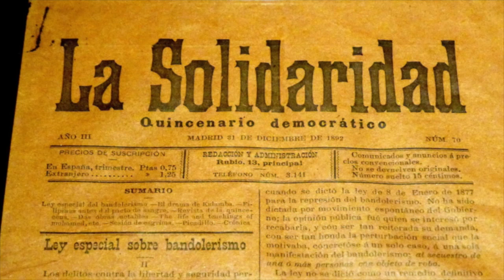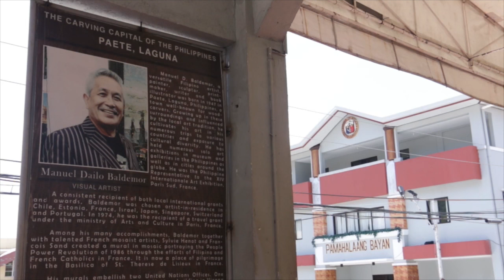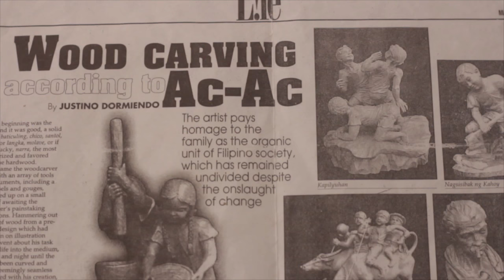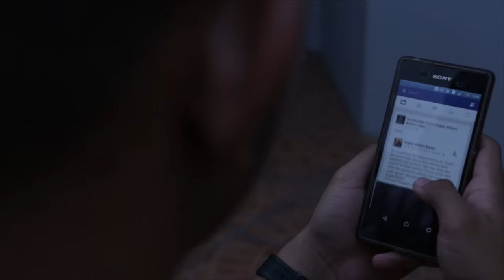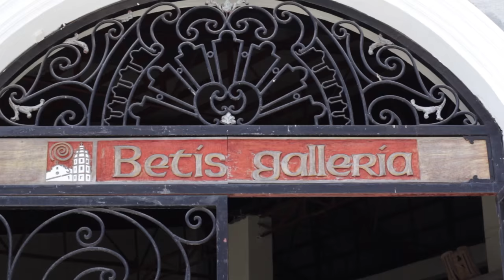Ukit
"UKIT", a short documentary film about the dying tradition of woodcarving in Betis, Pampanaga and Paete, Laguna. Both towns are known for their world-class designs when it comes to carving wood. The film tackles the significance, struggles and the future of woodcarving in the said towns.

Created by:
Quin Garcia
Kyle Aguas
Justine Palomar

Cast:
Willy Layug
Luis Ac-Ac
Ardie de Dios
Ernesto Cagayat
Ruston Banal
Josef Layug

Narrated by: Kyle Aguas